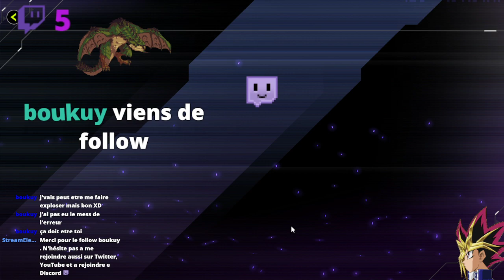(Rediff Live) C'est l'heure du duel - YU-GI-OH MASTER DUEL FR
Bonjour
Rediff du live sur YU-GI-OH MASTER DUEL du 30 Avril 2022
Bon visionnage